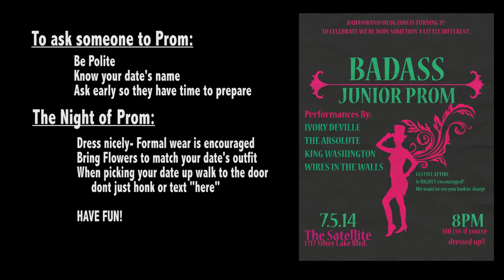Badass Bands Blog is Hosting a Prom!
Prom Etiquette 101 by BBB and Friends. Come celebrate BBB's 3rd Birthday at The Satellite on 7.5.14 and get down to tunes by Ivory Deville, The Absolute, King Washington and Wires in the Walls!!! $10-$6 if you dress up! SEE YOU THERE!